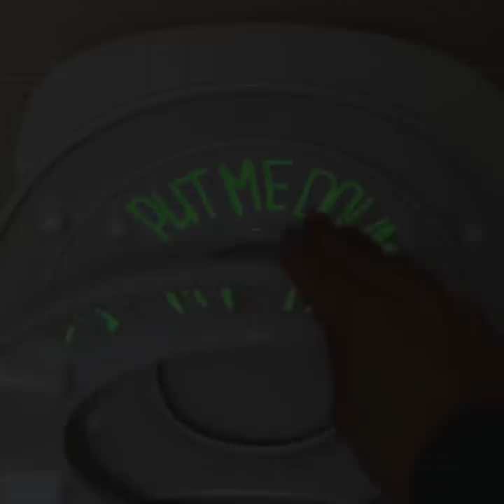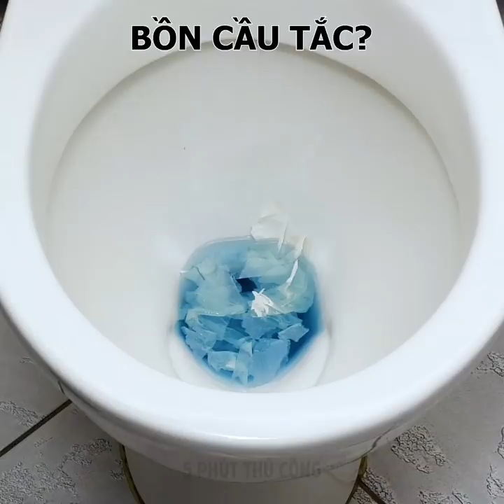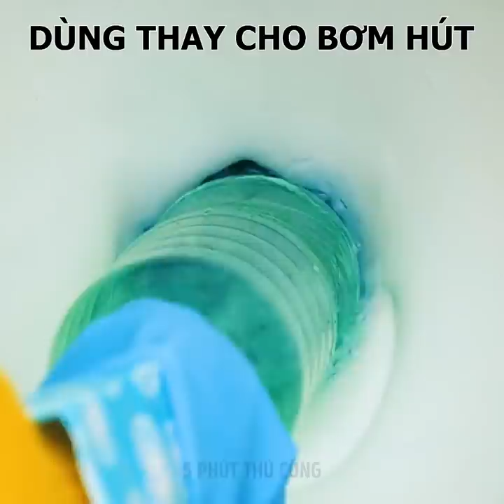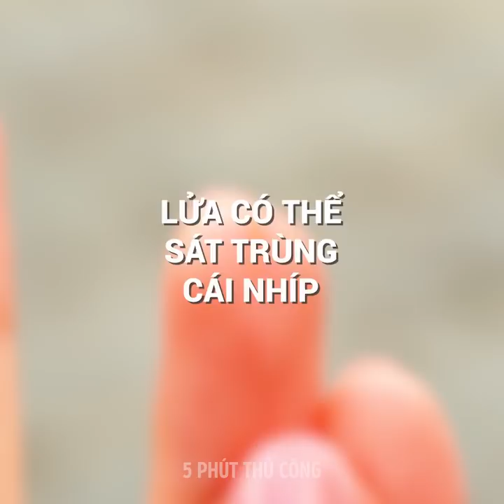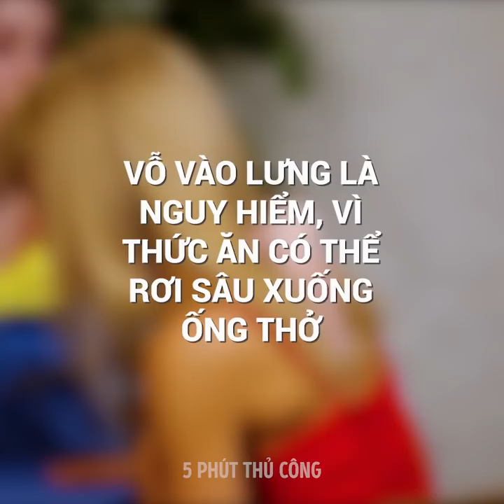30 BÍ KÍP ĐỂ GIÚP BẠN ĐƯỢC AN TOÀN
CÁC MẸO VẶT AN TOÀN CHO SỨC KHỎE MÀ BẠN CẦN BIẾT TRƯỚC KHI LÀM VIỆC
Thật khó để biết tất cả những nguy hiểm tồn tại trong nhà để xe hoặc nhà xưởng; đặc biệt là khi bạn mới bắt đầu làm một số công việc lặt vặt. Vì vậy, trong video này, tôi sẽ chỉ cho các bạn cách làm việc an toàn và chinh xác.
Khi thực hiện một số sửa chữa và bạn phải nằm ngửa trên một bè mặt có cạnh sắc, nơi có bậc thềm chẳng hạn, bạn có thể dùng bàn để ủi áo quần làm cái tựa lưng nhằm ngăn ngừa chấn thương.
Hãy nhớ luôn đặt cưa của bạn bên trong ống xốp để bảo vệ nhé.
Để loại bỏ rỉ sét từ các công cụ, chỉ cần đặt chúng vào hộp nhựa và sau đó ngâm chúng trong Coca-Cola qua đêm thôi. Các axit từ thức uống sẽ loại bỏ rỉ sét và mảng bám.
Khi chồng các xô nhựa lại, chúng có thể dễ dàng bị dính vào nhau. Bạn có thể ngăn điều này bằng cách cho lon coca và giữa chúng.
Bạn có thể gỡ các bao ngón tay từ găng tay cũ và dùng chúng làm đồ bảo vệ công cụ.
Bạn có thể sử dụng con lăn và một số xô nhựa để tạo ra dụng cụ sắp xếp dây cho chính mình đấy.
Hãy theo dõi cho đến khi kết thúc để tìm ra giải pháp cho tất cả các vấn đề bạn có thể gặp phải nhé.

Dấu thời gian:
0:47 - Cách sử dụng ống xốp
3:12 - Sắp xếp dây mở rộng
5:21 - Nhắc nhở phát tráng trong nhà vệ sinh
8:09 - Cách tiết kiệm nước
10:33 - Cách giúp người bị bong gân mắt cá chân
12:17 - Súng bắn kem đánh răng
14:18 - Cách cởi dây giày của bạn